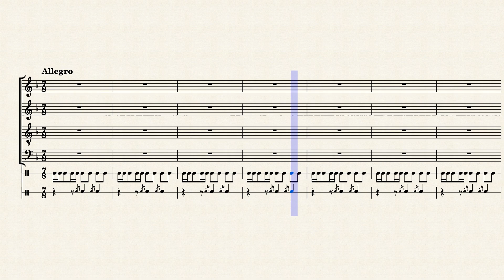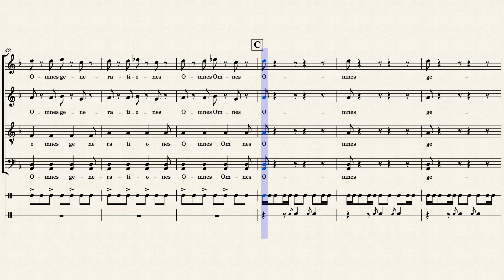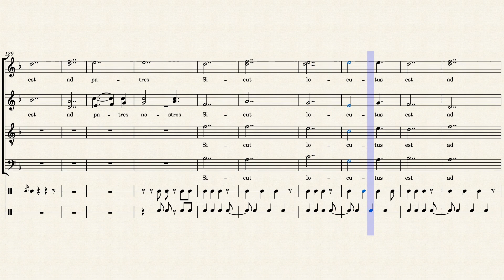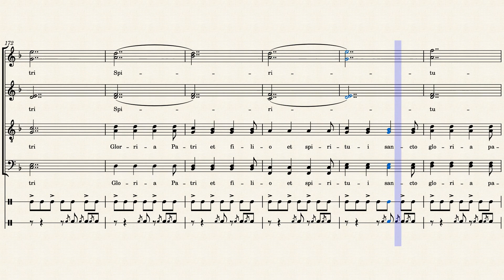Leroy, Baptiste - Magnificat - Soprano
Guide voix destiné au Jeune Choeur de la Maîtrise de Seine-Maritime.

Montage : Dylan Levesque